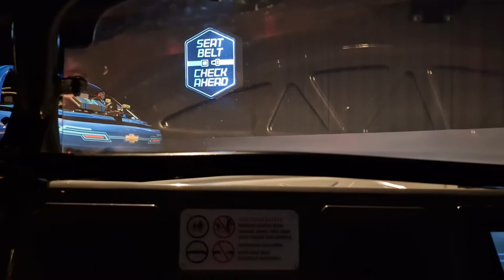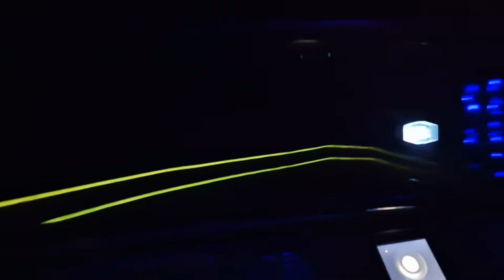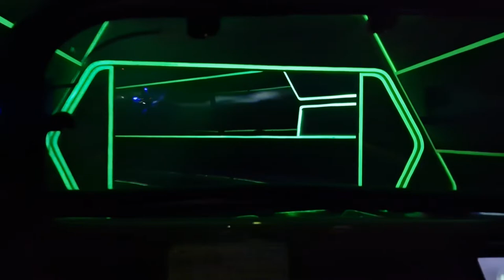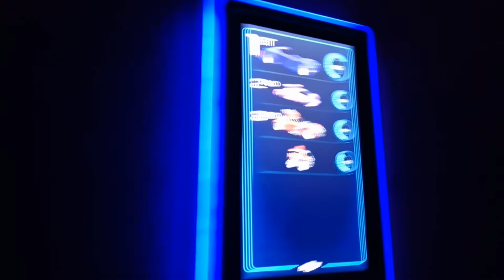High-Speed Thrills: Test Track Ride | Full On-Ride POV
Get ready for a thrilling ride with our full onride video of Test Track in World Discovery at Epcot, Walt Disney World! 🚗💨 Buckle up and experience the high-speed excitement of this cutting-edge attraction as you test your custom-designed vehicle through a series of exhilarating challenges and dynamic environments.

Feel the rush as you race through extreme conditions, from icy roads to scorching heat, and zoom around the track at top speeds. With its innovative technology and heart-pounding moments, Test Track offers an unforgettable adventure that combines futuristic fun with adrenaline-pumping excitement.